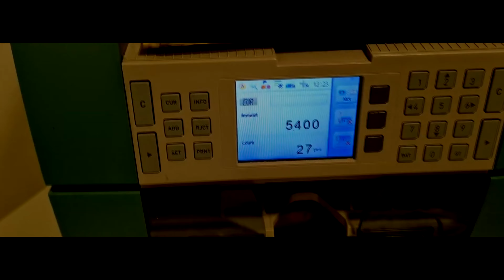N-real-cash-( x Jelliman)money-free style-street-clip-2K22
Clip cash money -crier par n-real-big up -(real-g video studio)
STREET CLIP-FREE STYLE.